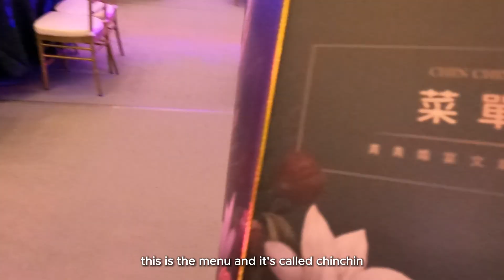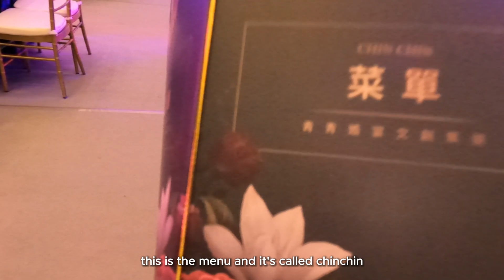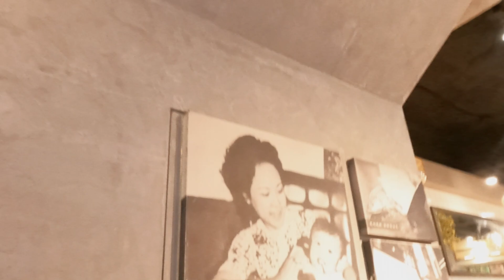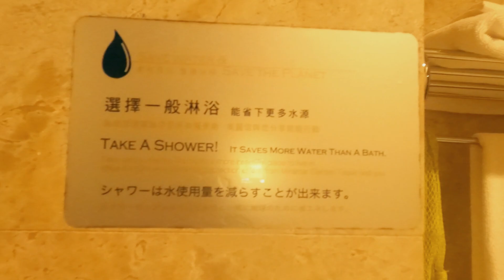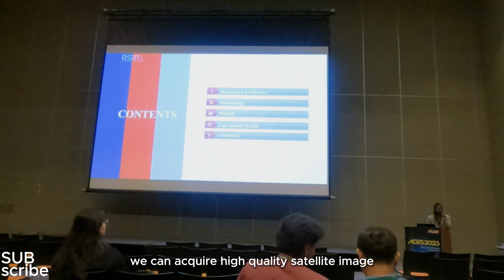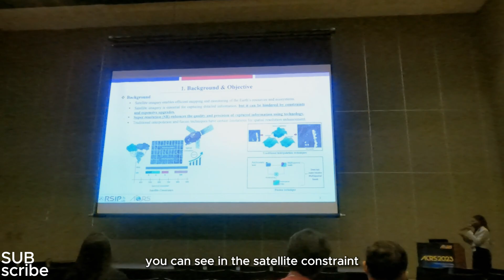I Chased my DREAMS for 4 Days After Leaving Korea. This is What Happened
GRWM working in Taiwan for the first time to winning a researcher award.
A week in my life as a BLACK GIRL AI Researcher in Taiwan for a Competition. What's like living in Taiwan as a Black Girl. Days in the life as a researcher & software engineer in Taiwan. Why I moved to Taiwan after living in Korea for 2 years. Black Girl working in Taiwan as a Researcher and I challenged myself to win a hackathon (research paper award). I wrote a research paper for a student competition in Just one week. Did I win? It took a couple of weeks to make this video. I hope you enjoy it and feel inspired to follow your dreams. Let's interact in the comment section. Thank you!!! ❤️❤️